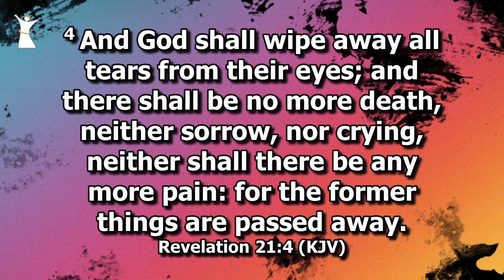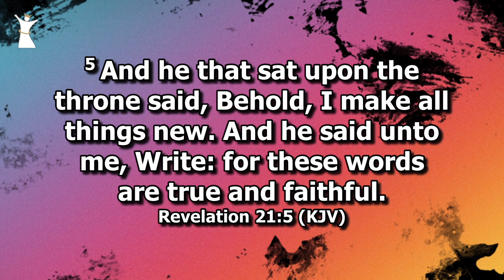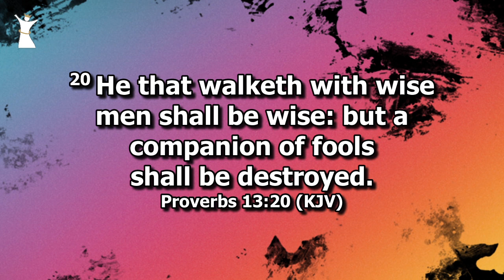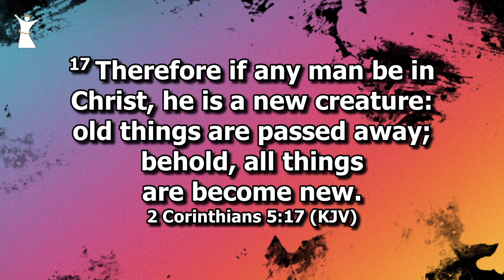AND GOD MADE ALL THINGS NEW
FOR GOD HAS MADE ALL THINGS NEW IN YOUR LIFE, THEREFOR IF ANY MAN BE IN CHRIST HE IS A NEW CREATION, ALL THINGS ARE PASSED AWAY BEHOLD ALL THINGS ARE BECOME NEW.